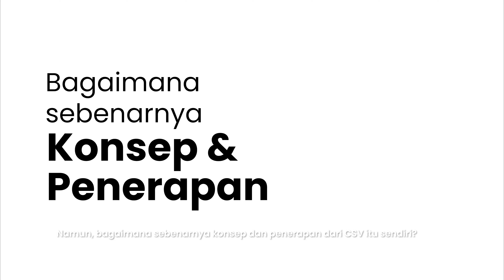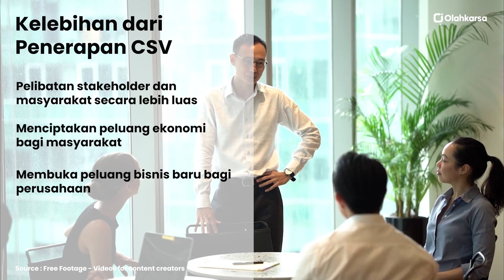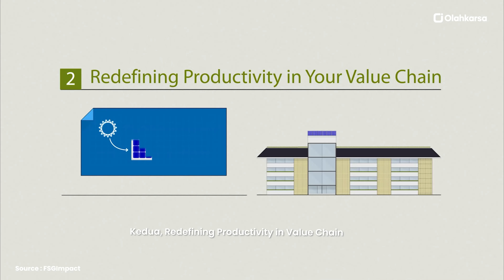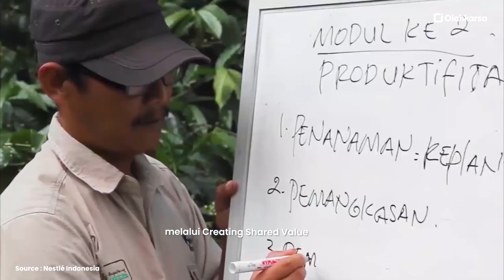Creating Shared Value, Masa Depan Bisnis Berkelanjutan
Creating Shared Value atau CSV sering kali disebut sebagai masa depan untuk bisnis yang lebih berkelanjutan.

Namun, bagaimana sebenarnya konsep dan penerapan dari CSV itu sendiri?

Mari kita simak penjelasannya !